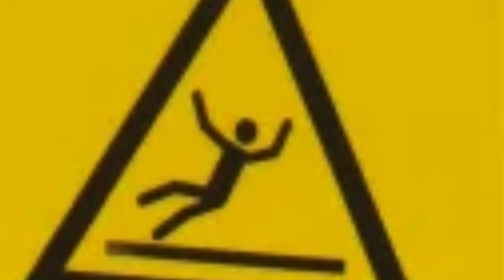Trying the PHLOGISINATOR for the FIRST TIME | Team Fortress 2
Cool video made by me and edited by @BCPsupercarpet , thumbnail also made by @BCPsupercarpet .
More TF2 content coming soon.